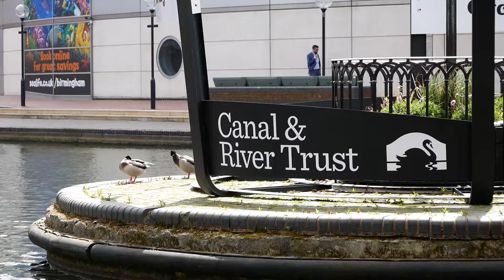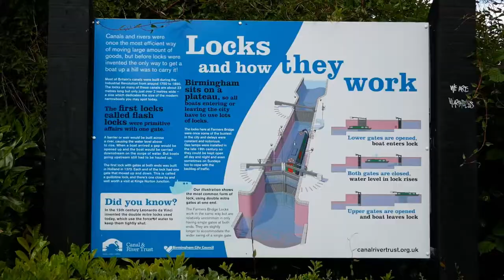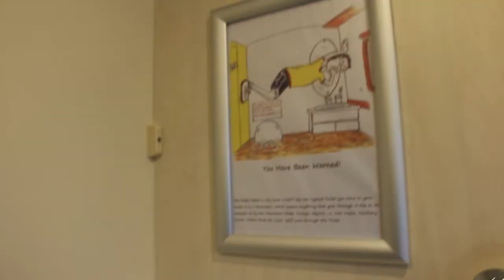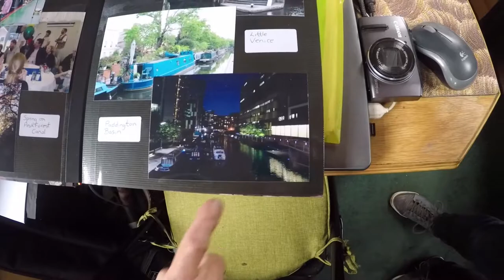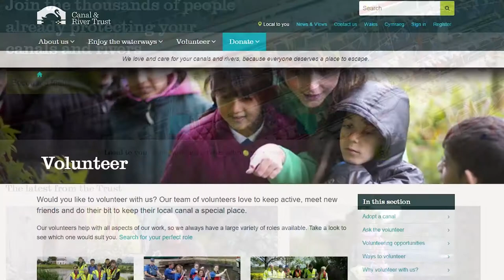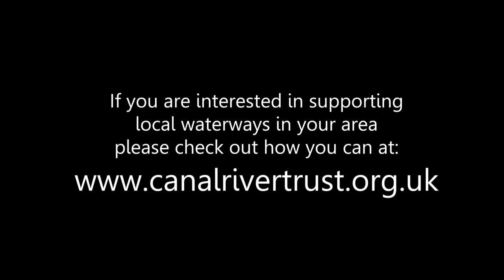West Midlands Waterways: A short Doc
Take a trip to our West midlands Canals to see what they are used for everyday, who sustains them and meet the people who's lives involved the waterways, this was a student short doc made in 2/3 months which drew inspirations from a BBC style documentary targeting an otherwise historic topic to a younger audience.

I have so many thanks to give to everyone involved in this project for donating their time, knowledge and resources to this short doc to make it complete.

The majority of footage was shot on a Canon 700D with some more updated shots on a lumix G80, there are also bits of stock footage as well as some from the Boaters DVD and the Shape of You Cover which are both linked below. When planning this doc I really had a BBC documentary layout in mind with the basics of a host, people involved in the topic and generally scenic footage. If I had more time and resources I would have loved to made this a lot longer but restrictions with time and uni work really pulled it back on this one, who knows in the future.

Any questions?